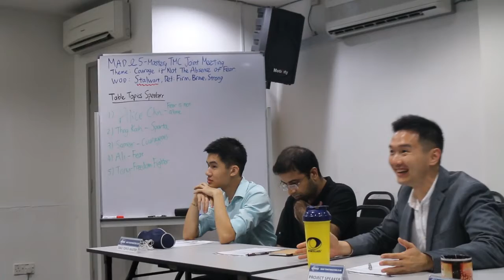Q&A Pathways Submission,Downloads & More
MAD Toastmasters Club (#4502619) and 5-Mastery Toastmasters Club (#5579206) Joint Meeting: Questions & Answers on Pathways Submission, Downloads & More
Theme: Courage is Not The Absence of Fear

Date: 14th Nov 2017
Time: 7.45pm to 10.00pm
Venue: No.1-2, Jalan PJS 8/10, Dataran Mentari, Bandar Sunway